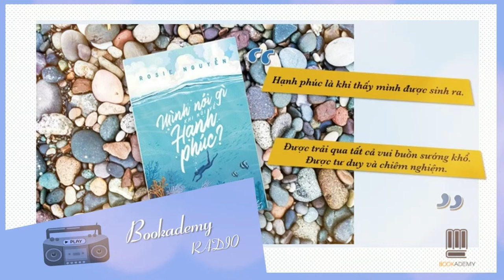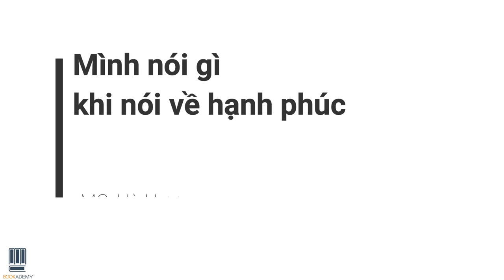Bookademy| Bookademy Radio Số 27: Review Sách "Mình Nói Gì Khi Nói Về Hạnh Phúc?"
"Hạnh phúc là khi mình sinh ra.
Được trải qua tất cả vui buồn sướng khổ. Được tư duy và chiêm nghiệm. "

Kịch bản: Linh Phương
MC: Hà Hương
Editor Video: Anh Thi

Bookademy Radio là món quà chúng mình muốn gửi tới mọi người vì đã theo dõi và chia sẻ những câu chuyện rất ý nghĩa với Weekend Playlist trong suốt thời gian qua. Cảm ơn mọi người, mong rằng các bạn có thể tiếp tục dõi theo chúng mình nhé!